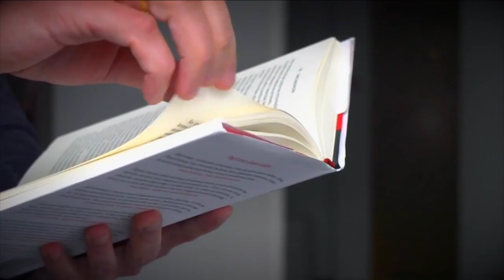PROMOCIONAL HORA NACIONAL 24/ENE/16